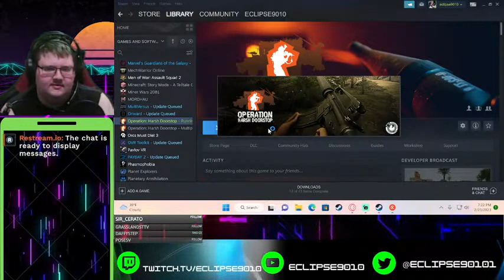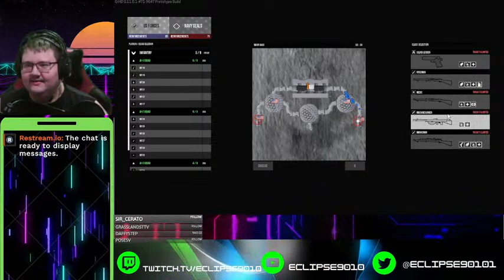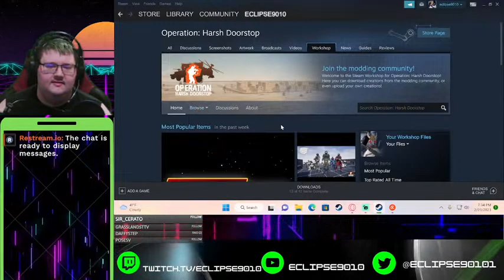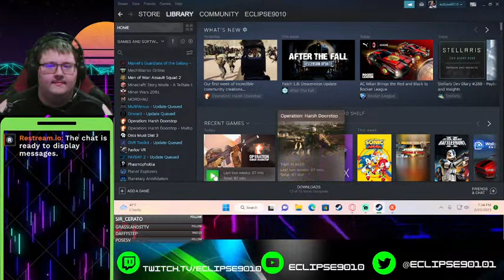Going back to the Harsh Doorstop and fighting some more custom battles.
About My Channel: my channel is a gaming channel from Alaska. I play a variety of video games from Watch dogs 2 and Planetside 2 to Minecraft and Unfortunate Spaceman. I like to playing video games as well as record videos.

For the long version about me, please be sure to check out this link:
eclipse9010 - YouTube

More Extreme Taxi Driver content:
Extreme Taxi Driver - YouTube

More Watch Dogs 2 content:
Watch dogs 2 - YouTube

My Gaming Platforms:
Xbox Gamertag: warchicken9000

Steam username: eclipse

Minecraft username: warchicken9000

Epic games username: Eclipsethemighty